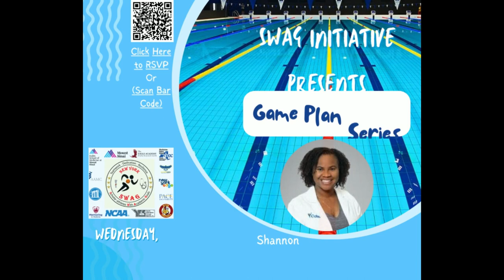SWAG Initiative Presents: The Game Plan Series - Featuring Shannon Clemons Goode, MD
Hosted By: Anthony Smalls, MBA, Program Manager

Dr. Shannon Goode is a primary care sports medicine physician who joined the Ochsner Sports Medicine Institute in 2020 after completing her fellowship at UHS Wilson Memorial Hospital in Binghamton, New York. While in New York, she served as clinical faculty for the UHS Wilson Memorial Hospital Family Medicine residency program and as Associate Team Physician for Binghamton University and SUNY Broome Community College. As an Ochsner physician, she serves as the team physician for Xavier University of Louisiana and various high schools in metro New Orleans.

Dr. Goode graduated magna cum laude from Howard University in Washington, D.C., with a Bachelor's degree in Sports Medicine. While at Howard, she immersed herself in the community by participating in a community service organization with a specific interest in cultivating the minds of youth in the surrounding neighborhoods. Dr. Goode then attended medical school at Meharry Medical College in Nashville, Tennessee, where she continued to give back to her community. While at Meharry, she served as the Student National Medical Association President. Dr. Goode then completed her residency training in Internal Medicine at the University of Miami at Holy Cross Hospital in Fort Lauderdale, Florida.

Dr. Goode is a board-certified Internal Medicine physician with a Certificate of Added Qualification in Primary Care Sports Medicine and cares for patients and athletes of all ages. She specializes in concussion management and ultrasound-guided procedures. She is the champion for Ochsners Healthy Joint Program and has a special interest in sports medicine as it pertains to women. Event coverage for Dr. Goode has ranged from triathlons to amateur WWE events. Dr. Goode is originally from Chicago, Illinois, where she was a competitive swimmer through high school. Her passion is mentoring high school, college, and medical students interested in pursuing a career in medicine. She enjoys socializing, reading, and spending time with her husband and miniature schnauzer in her spare time.